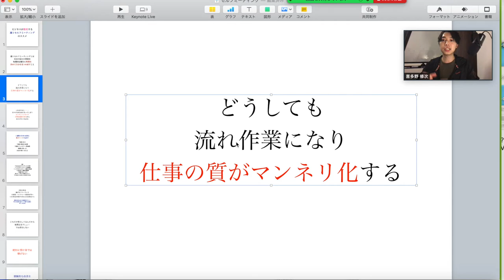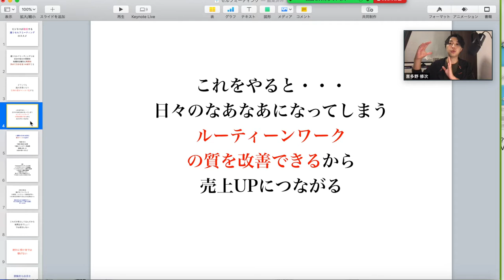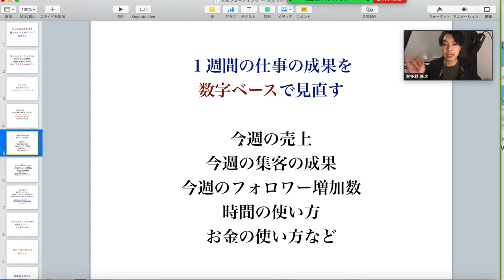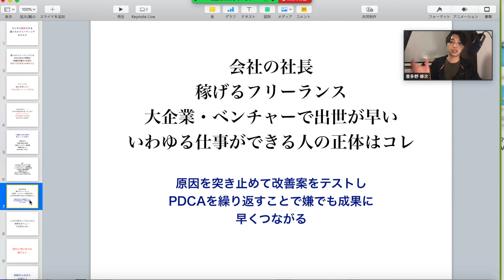売上を上げたいなら週１で〇〇をしましょう！【SNS集客】